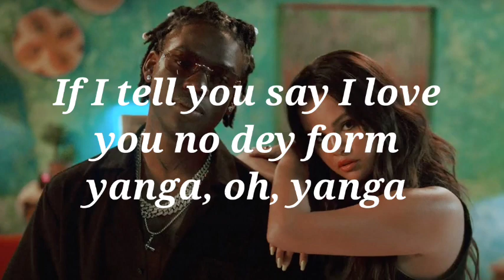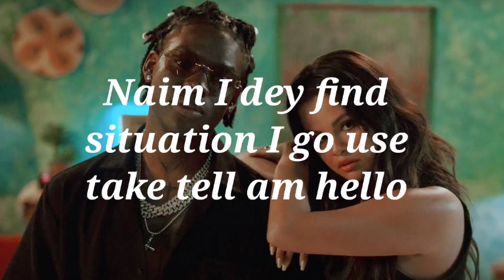Rema, Selena Gomez - Calm Down (Lyrics)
Rema, Selena Gomez - Calm Down (Lyrics) | Calm down lyrics

calm dowm
selina gómez
baby calm down
baby calm down dance
calm down rema selena gomez 1 hour
calm down remix
calm down selena gomez rema
calm dowm selena gomez remix
down rema
rema
rema - calm down
rema tiktok song
selena gomez

rema ft. selena gomez - calm down remix
(official lyrics)
remix
i5ebm calm down by rema and selena
gomez lyrics
selena gomez & rema - calm down (of ficial
music video) sub. español + lyrics
rema selena gomez - calm down (lyrics video)
calm down remix feat selena gomez lyrics
remix
rema selena gomez calm down lyrics en
francais

🎵Song-                                        Calm Down
🎤Artist-                                      Rema, Selena Gomez